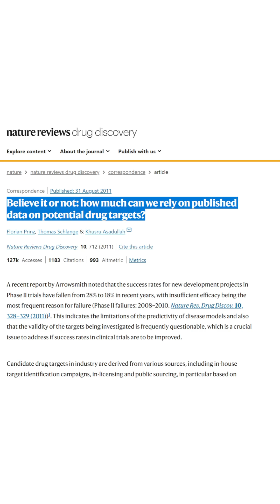Question EVERYTHING in Science